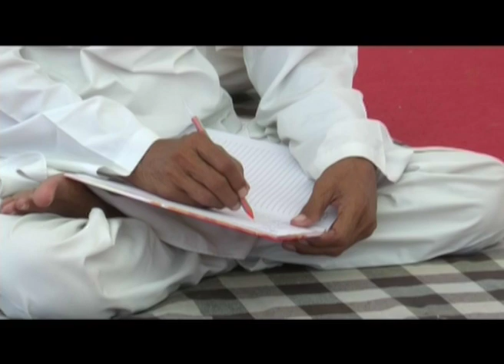योग से समस्त चुनोतियों का सामाधान -01|| परम पूज्य स्वामी रामदेव जी महाराज || वैदिक चैनल ||V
योग से समस्त चुनोतियों का सामाधान -01|| परम पूज्य स्वामी रामदेव जी महाराज || ऋषि ज्ञान परम्परा वेद, उपनिषद, दर्शन, गीता, रामायण, महाभारत आदि  ग्रंथों के गहन ज्ञान का भारत का एकमात्र आध्यात्मिक चैनल " वैदिक "  प्रमुख DTH Platform एवं  cable Network  पर उपलब्ध है |